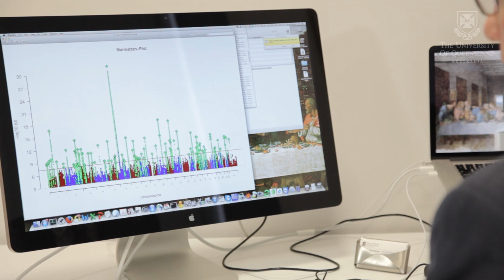Schizophrenia's genetics revealed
University of Queensland scientists are closer to effective treatments for schizophrenia after uncovering dozens more locations across the human genome that are strongly associated with genetic predisposition to the disorder.